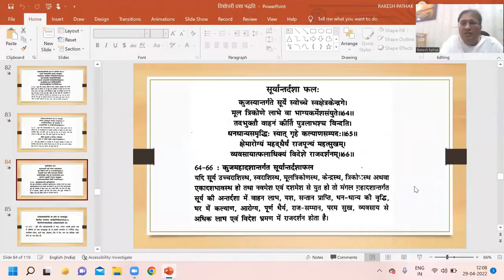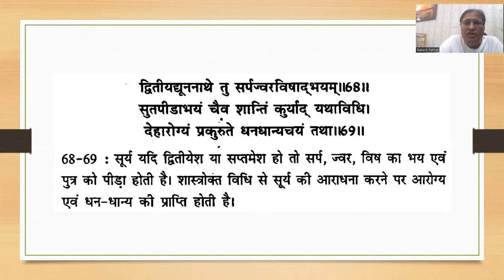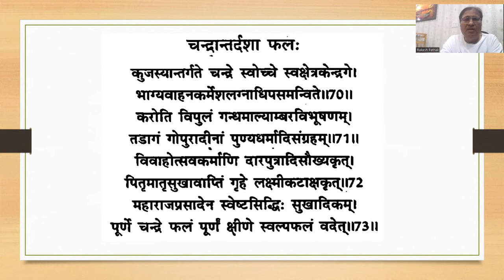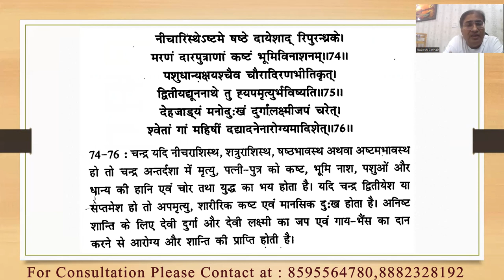दशाफल अध्याय Part :- 27(मंगल महादशा में सूर्य एवं चंद्र की अन्तर्दशा) || 8595564780, 8882328192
दशाफल अध्याय Part :- 27(मंगल महादशा में सूर्य एवं चंद्र की अन्तर्दशा)